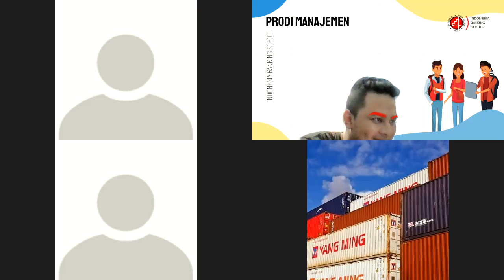PODCAST MANAJEMEN Hima Manajemen STIE Indonesia Banking School (Podman) - Episode 4 : Bermusik Yuk!!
[ PodMan Episode 4: Bermusik Yuk! ]⁣⁣
Halo teman-teman Manajemen! 👋⁣⁣
Kalian ada yang suka main musik gak sih? Di episode ini, Chavelle bakal ceritain tentang hobi bermusiknya nih!

Penasaran kan kita bahas apa aja? Yuk langsung dengerin PodMan episode terbaru aja ya gais!

Kita sudah ada di Spotify nih. Yuk buka Spotify kalian dan langsung search "PodMan" yaa.⁣⁣
Listen, Follow and Stay Tune! 😊⁣⁣

Divisi Infokom dan Humas⁣⁣
Himpunan Mahasiswa Manajemen⁣⁣
Periode 2020/2021⁣⁣